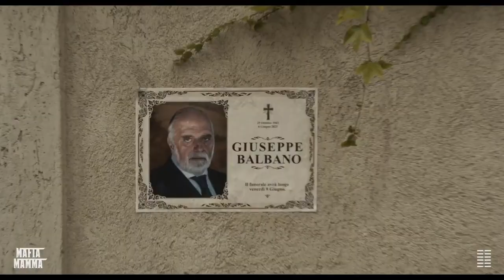Mafia Mamma - Toni Collette Movie - Trailer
Toni Collette is the new head of the family.
Watch the first trailer for the upcoming comedy MafiaMamma.